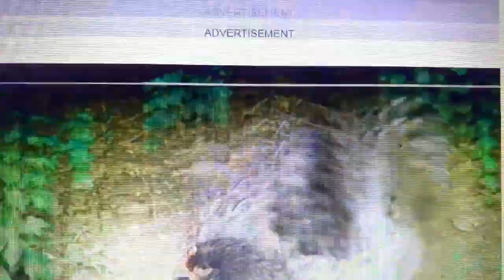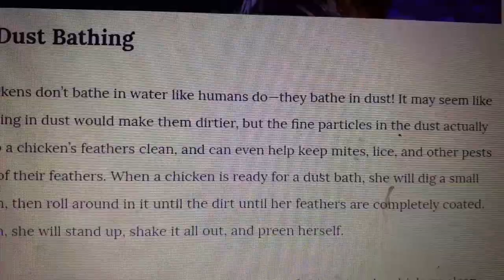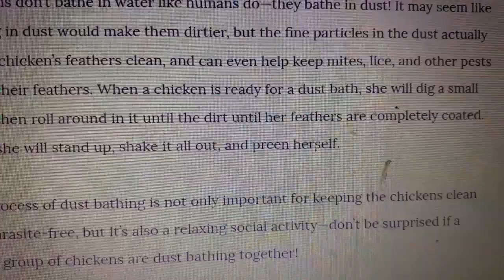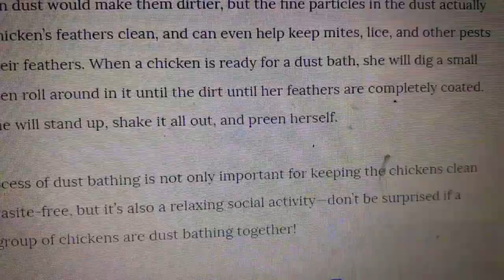JINSI KUKU ANAVYO OGA KUJIONDOA NA UCHAFU MWILINI